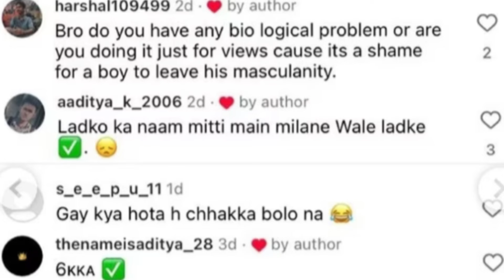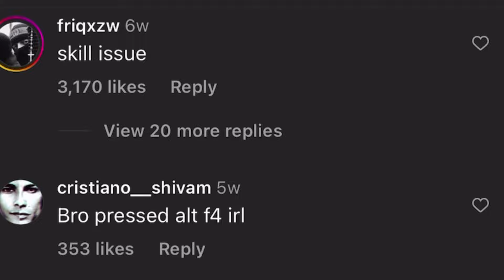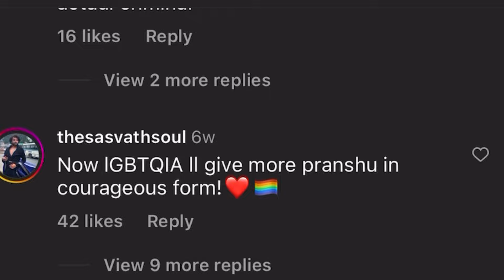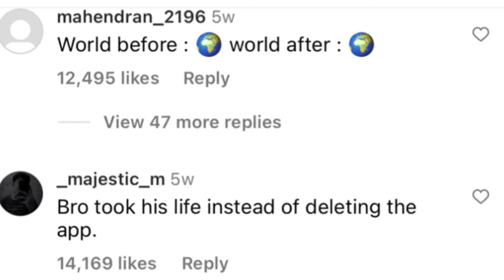Priyanshu yadav case explained | a sad reality of gay kids in India